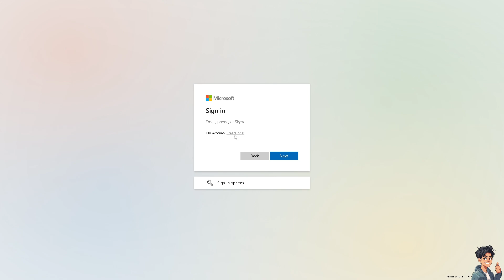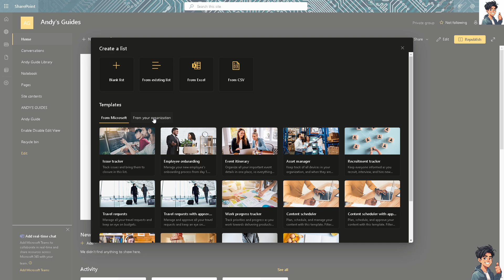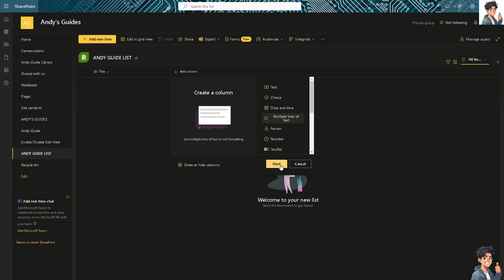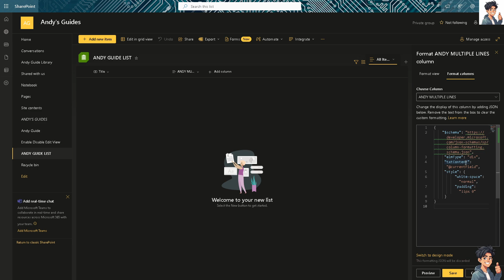How to Show Column Multiple Lines of Text in Sharepoint List Correctly (Full 2025 Guide)